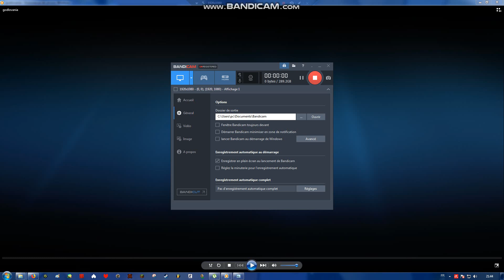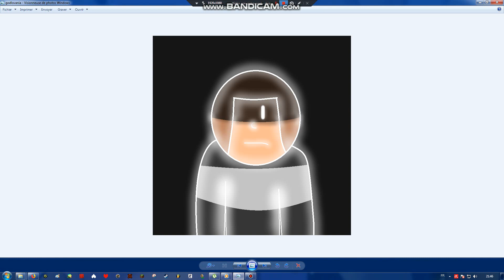godlovania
it not an au buuut it's an megalovania of me from OneShot

also I MADE THIS SONG thanks to FL studios 12